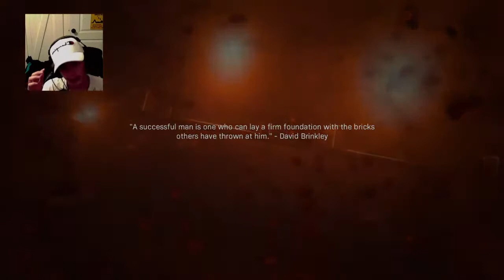modern warfare story mode still sick